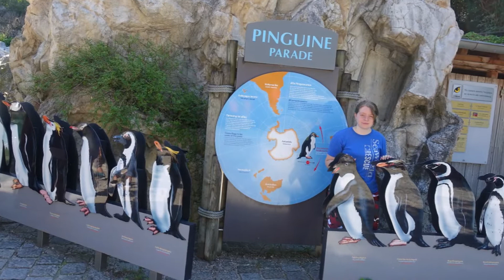Tiergarten Schönbrunn Wien POV Walktrough (Family Attraction)(Picture)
Hallo,
das heutige Video dreht sich um den "Tiergarten Schönbrunn" in Wien

Hey there,
today's video is all about the "Schönbrunn Zoo " in Vienna

Sony Rx100III